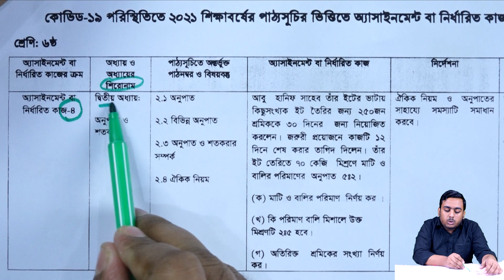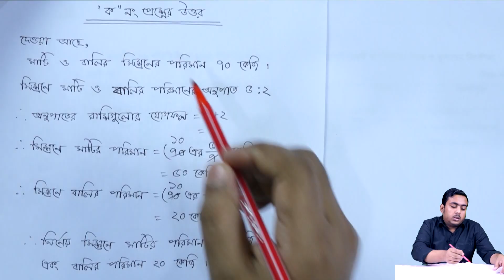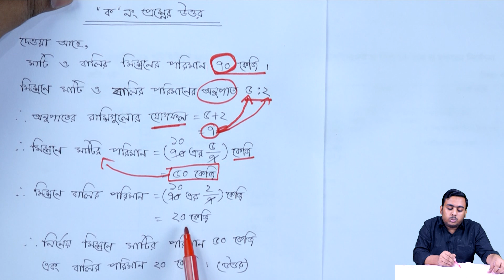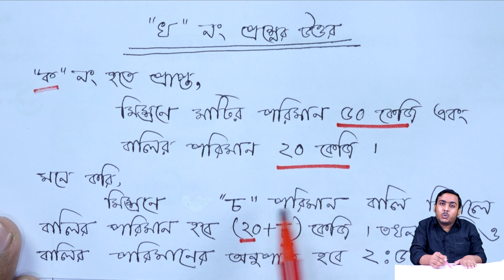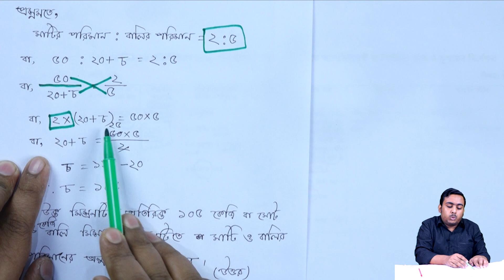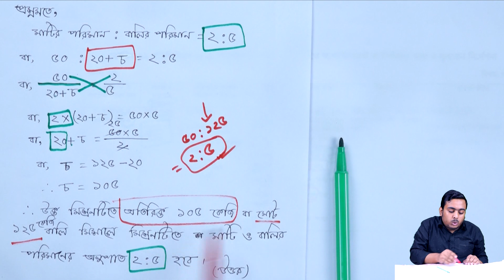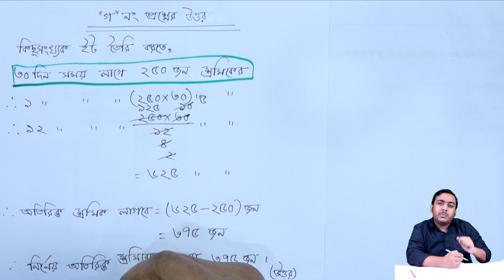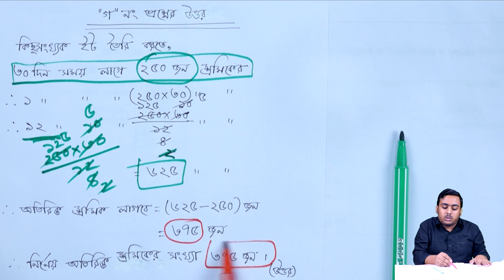Class 6 Math 18th Week Assignment Solution 2021 || Six Math Assignment | ষষ্ঠ গণিত অ্যাসাইনমেন্ট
ষষ্ঠ শ্রেণির গণিত ১৮তম সপ্তাহের অ্যাসাইনমেন্ট সমাধান ২০২১
Class Six Math 18th Week Assignment Solution 2021